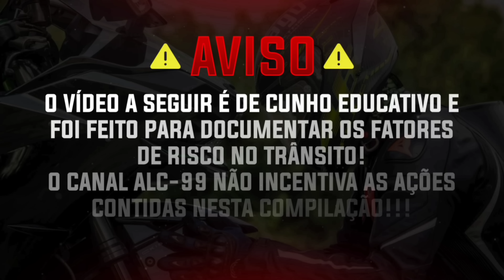FATOS CURIOSOS NO TRÂNSITO EP:105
BEM-VINDO AO NOVO EPISÓDIO NO CANAL ALC-99!

EPISÓDIO DE HOJE, É COMO SEMPRE, PARA FINS EDUCACIONAIS, APENAS E FOI PARA DOCUMENTAR OS ACONTECIMENTOS DO TRÂNSITO.
O CANAL ALC-99 NÃO INCENTIVAR AS AÇÕES CONTIDAS NESTE VIDEO.

ALC-99 2023 / FATOS CURIOSOS NO TRÂNSITO EP: 105